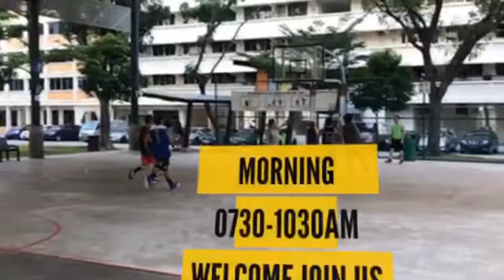9 December 2018